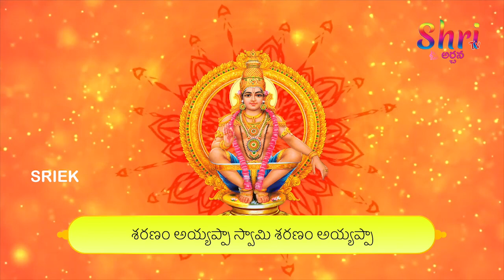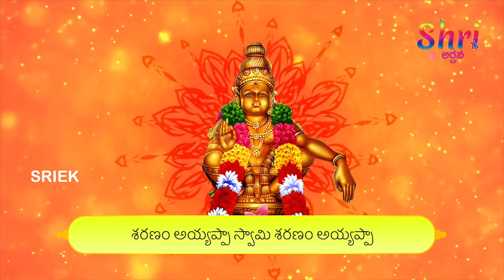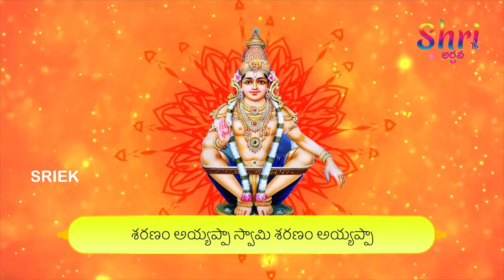Harivarasanam | Ayyappa Swamy Telugu Songs | Telugu Devotional Songs | ShriTvArchana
Listen to this beautiful rendition of Telugu Devotional Songs.